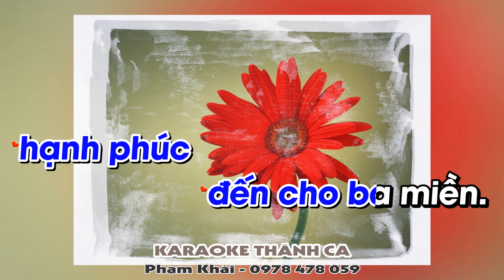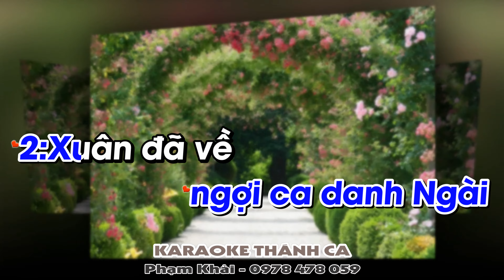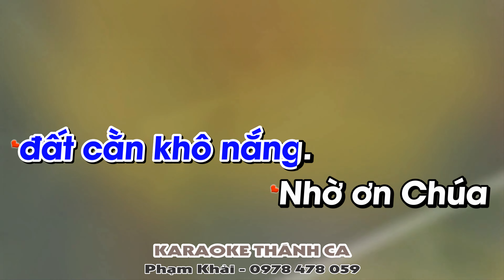Xuân Quê Hương - Lm Quang Lâm - (St: Lm Nguyễn Duy) - Xuân đã về trên toàn nước Việt, một mùa xuân..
❤️ Ca khúc: XUÂN QUÊ HƯƠNG
🎹 Sáng tác: LM NGUYỄN DUY
🎤 Trình bày:  LM QUANG LÂM
📀 Video karaoke : KARAOKE THÁNH CA
🎧 ĐT: 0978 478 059 (zalo)
LỜI BÀI HÁT: XUÂN QUÊN HƯƠNG
1. Xuân đã về trên toàn nước Việt, một mùa xuân hạnh phúc đến cho ba miền. Xuân mới này là xuân muôn người hợp nhất, một lòng trí hiệp sức giữ nước thanh bình. Làm xinh đẹp những cánh đồng, người đi tìm thêm đất trồng. Chúa ơi nhìn xem Việt Nam khắp nơi tụng ca danh Ngài

2. Xuân đã về trên toàn nước Việt, một mùa xuân mà Chúa đã ban cho đời. Xuân thắm đẹp nở hoa giữa trời miền Bắc. Giòng sông mát nhịp sóng chan chứa sông Hồng. Phù sa mầu lên cánh đồng, xin Chúa làm cho đất hiền. Lúa thơm từ nay người xới, nhớ ơn tình yêu Chúa Trời

3. Xuân đã về trên toàn nước Việt, rừng Trường Sơn hoa lá đã xanh thơm lừng. Giữa hai miền Miền Trung đất còn khô nắng. Nhờ ơn Chúa tận sức dân nước hết lòng, làm xanh từ núi tới biển, mùa xuân nguyện xin trót niềm. Chúa ơi Ngài thương nhìn tới núi rừng Việt Nam sáng ngời.

4. Xuân đã về trên toàn nước Việt, này Miền Nam chan chứa tiếng ca câu hò. Trên nước mầu người đi khơi giòng nước mới. Mùa nước lớn về khắp ruộng lúa đang trồng. Về nơi thành phố theo giòng, mùa xuân từ nay sẽ đẹp, Chúa ơi lòng con rộn rã chúc khen tình Cha suốt đời